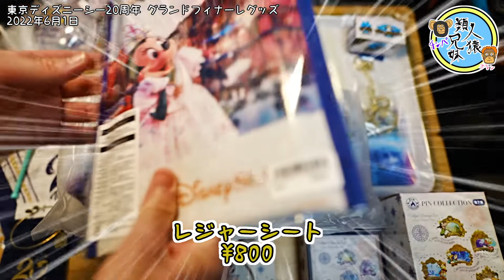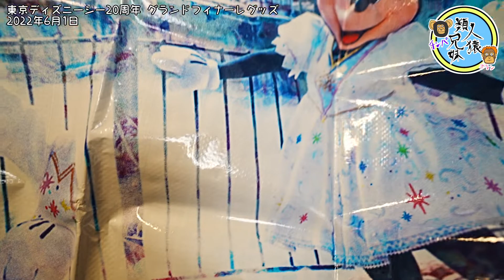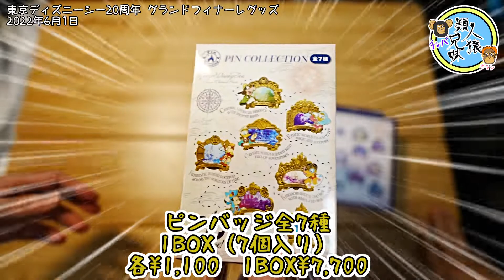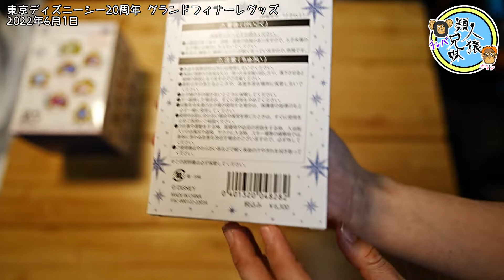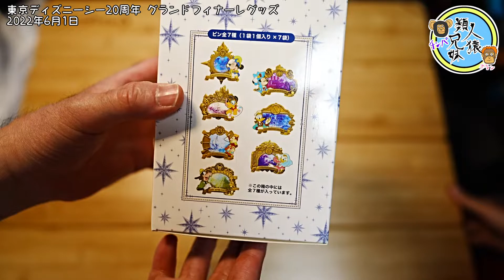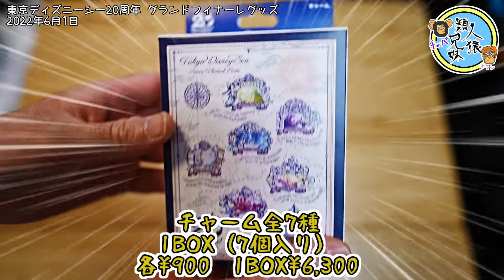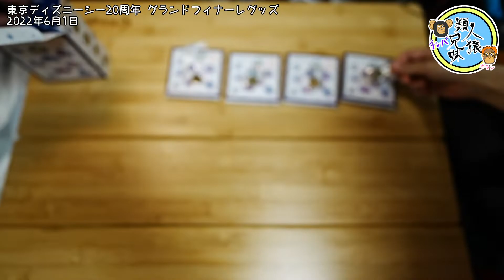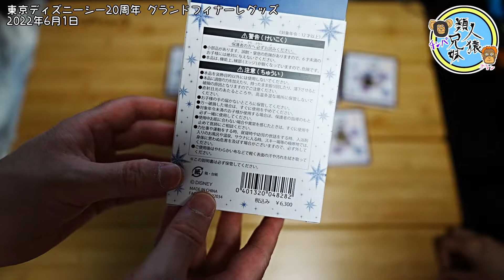開封unboxing 東京ディズニーシー20周年 グランドフィナーレグッズ④ 2022年6月1日 レジャーシート、ブレスレット、ピンバッジセット（1BOX）、チャームセット（1BOX）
レジャーシート、ブレスレット、ピンバッジセット全7種（1BOX）、チャームセット全7種（1BOX）。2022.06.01.発売の東京ディズニーシー20周年グランドフィナーレグッズをアプリで購入して届いたので開封していきます。
グランドフィナーレのデザインのグッズがたくさん出たのでいくつかに分けて紹介していきたいと思います。

ピンバッジは大きくて綺麗です。メディテレーニアンハーバー、アメリカンウォーターフロント、ポートディスカバリー、ミステリアスアイランド、アラビアンコースト、マーメイドラグーン、ロストリバーデルタの各デザインになっていています。
チャームはブレスレットにつけてジャラジャラさせられます。カナビラみたいなのはついてないです。ブレスレットにつける場合は不要です！

開封unboxing　東京ディズニーシー20周年 グランドフィナーレグッズ①　2022年6月1日　手持ちバルーン、きんちゃくセット、カンバッジセット、トートバッグ、キーチェーン

開封unboxing　東京ディズニーシー20周年 グランドフィナーレグッズ②　2022年6月1日　ポストカードセット2種、トレー、バンダナ、トミカ、バスタオルワイド

開封unboxing　東京ディズニーシー20周年 グランドフィナーレグッズ③　2022年6月1日　クリアホルダーセット、アソーテッド・スウィーツ缶

開封unboxing　東京ディズニーシー20周年 グランドフィナーレ スーベニアグッズ　2022年6月1日　ランチケース、スーベニアプレート、スーベニアタンブラー

開封unboxing　ディズニーリゾートライン 東京ディズニーシー20周年 グランドフィナーレデザイン台紙付フリーきっぷセット  2022年6月1日　20周年グッズ　TDS　リゾラ

開封unboxing　東京ディズニーシー　“タイム·トゥ·シャイン！”スーベニアグッズ第2弾　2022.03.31　ランチケース、ミニスナックケース、ランチョンマット、カップ、プレート、ドリンクボトル

開封unboxing　東京ディズニーシー20周年　タイム・トゥ・シャイン!　スーベニアグッズ　スーベニアランチケース、カップ、プレート、タンブラー　20周年リゾートラインフリー切符2種　21.9.3